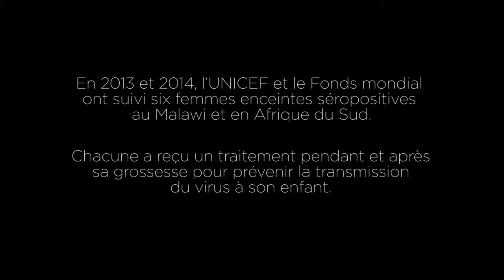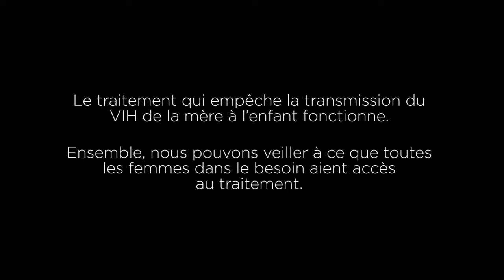L’aventure de la maternité | UNICEF et le Fonds mondial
Depuis plus de deux ans, l'UNICEF et Le Fonds mondial de lutte contre le sida, la tuberculose et le paludisme suivent le quotidien de six femmes séropositives au VIH, qui ont donné naissance en Afrique du Sud et au Malawi, deux pays fortement touchés par le virus. Voici leur parcours pour donner naissance à des bébés séronégatifs.